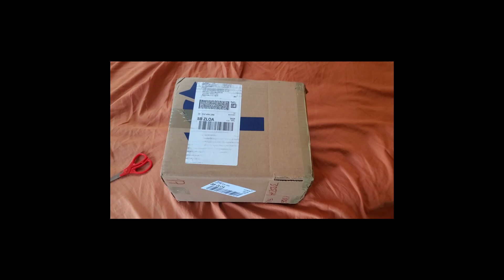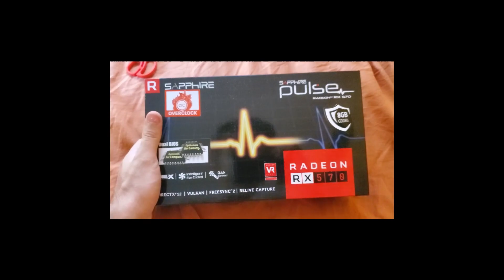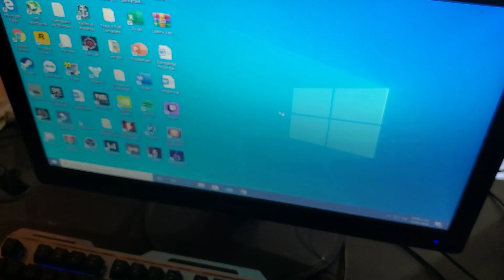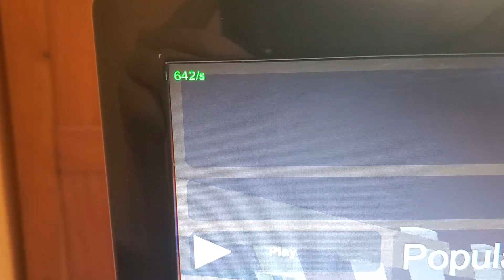Mi NUEVA PC Gamer Le compre una Tarjeta Grafica Rx 570 8GB y un Mouse Logitech G502 HERO!!!!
Roleplay Unturned:

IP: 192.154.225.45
Port: 27083

Componentes de mi PC GAMER:
- Tarjeta de video: Rx 570 8GB marca sapphire
-Tarjeta madre: Asus prime a320m-k
-RAM: 16 GB marca XPG 3000 ghz
-Fuente de poder: Corsair 550 watts certificada 80 plus white
- Dicipador liquido: Yeyian Vatn serie 2400
Disco duro: de 1 TB
Unidad de estado solido:  Adata SU650 120 GB
Gabinete : Eagle warrior